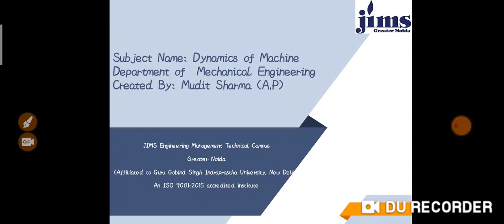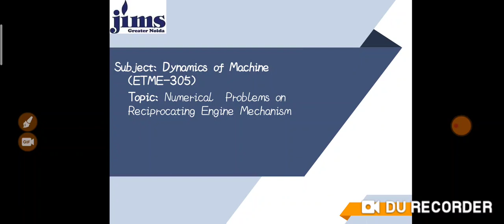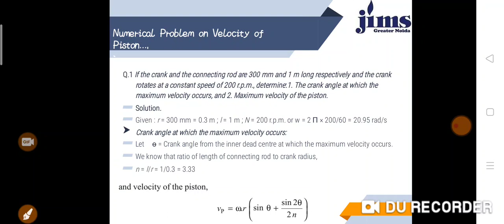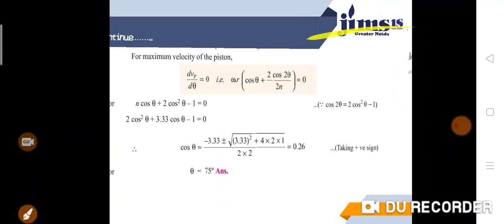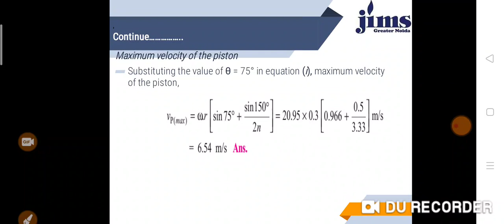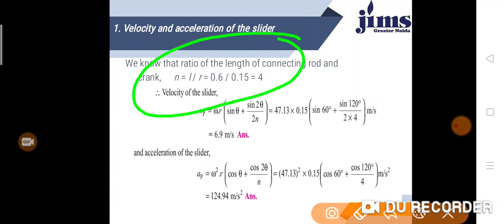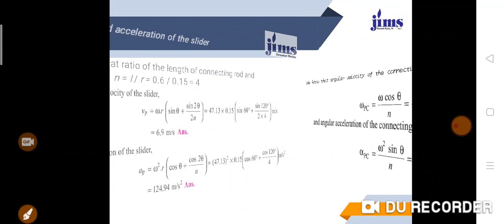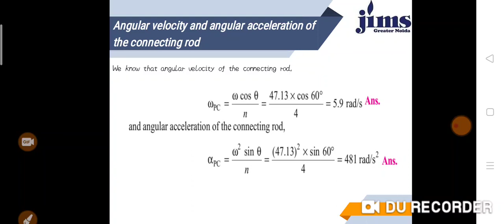DOM Lec 4